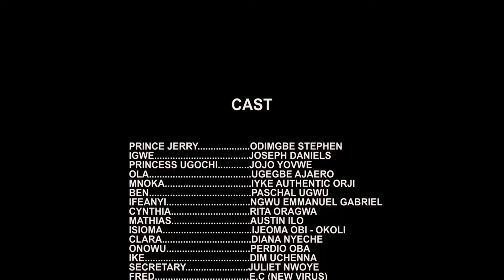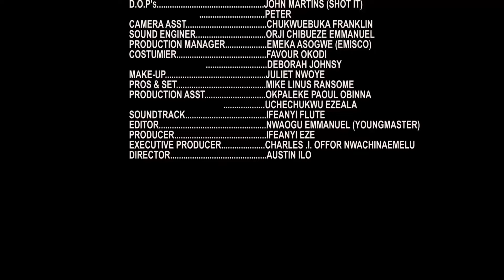The Princess Life Changed when she picked the Flower given to her by the little girl 5&6